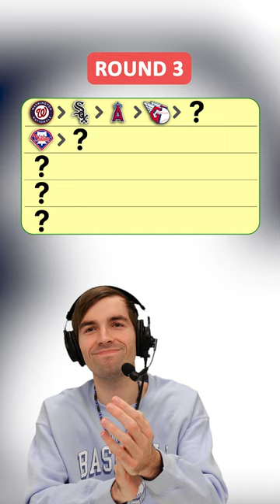Which MLB rotation is this?